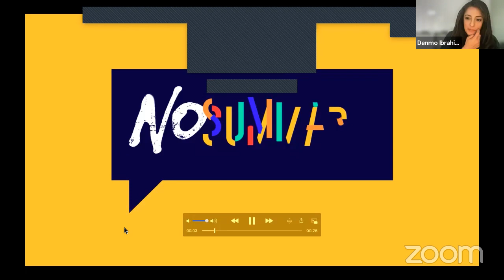NO SUMMARY MENA Playwrights on Storytelling at Golden Thread on Wednesday 7 June 2023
Livestreaming on this page on Wednesday 7 June at 11 a.m. PDT (San Francisco, UTC -7) / 1 p.m. CDT (Chicago, UTC -5) / 2 p.m. EDT (New York, UTC -4).

In this episode of NO SUMMARY we are thrilled to bring together a panel of MENA playwrights who are writing powerful stories for US audiences and using their platforms to shed light on the experiences of underrepresented communities. Join us as we delve into the creative process of playwriting, the challenges and opportunities of bringing diverse stories to the stage, and the impact that these stories can have on audiences. Catherine Coray will moderate the panel of guests including playwrights Yussef El Guindi, Denmo Ibrahim, and Hadi Tabbal. The playwrights will share their experiences, discuss the significance of storytelling in MENA cultures, and reflect on the ways in which their work has contributed to the broader discourse on race, power, and representation in the US.

The panel will be joined by a MENA American theatre class at California Polytechnic State University, designed by professor Hala Baki to imagine how MENA theatre can contribute to a more inclusive American culture, and a plays and styles drama class at the University of Washington, taught by Mona Merhi, who focused the course on topics related to race, ethnicity, and identity representation by examining the works of playwrights from the MENA region alongside modern and contemporary Western texts.